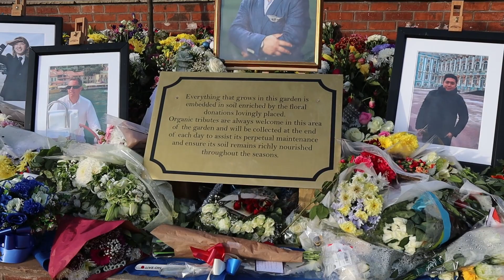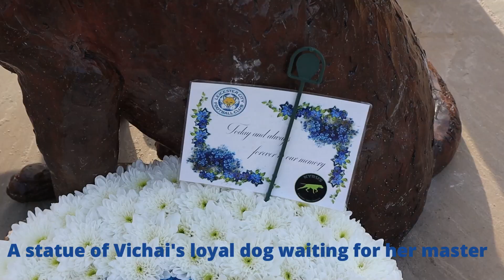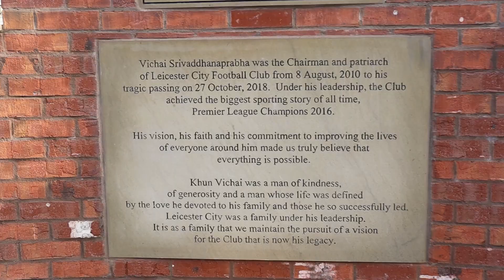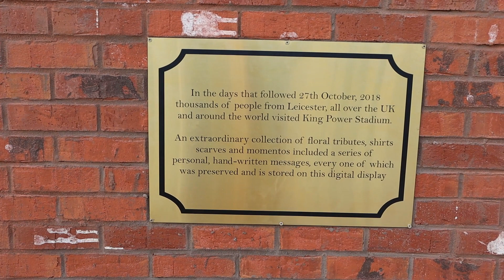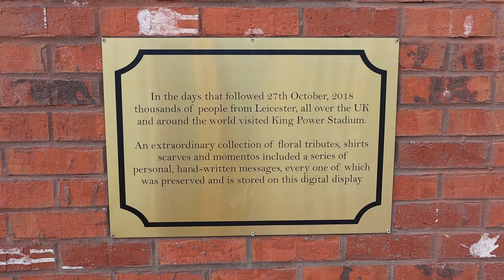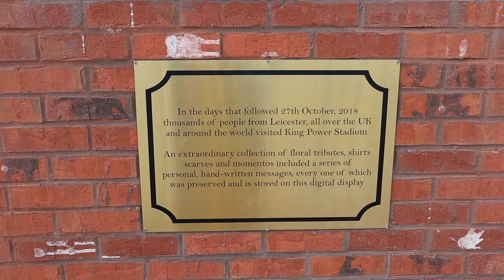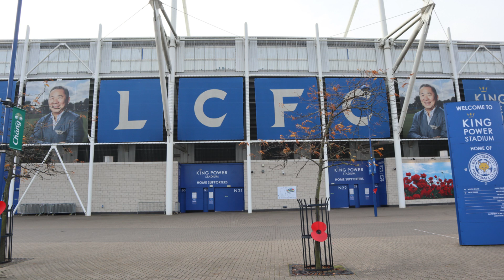king power memorial garden opened 27th October 2019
A visit to the memorial garden at the King Power Stadium Leicester built on the site of the helicopter crash, which killed all 5 people travelling in it.
The crash happened at 5pm on Saturday 27th October 2018, after a football match between Leicester City and West Ham Utd. on board was the chairman and owner of Leicester City and King Power Vichai Srivaddhanaprabha, a Thai national. The pilot Eric Swaffer, his partner Izabela Lechowicz, and 2 of Vichai's staff Nusara Suknamai, and Kaveporn Punpare both Thai nationals